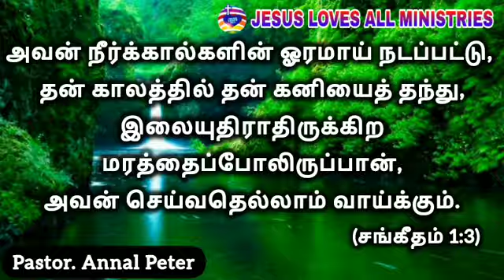நீங்கள் செய்வதெல்லாம் வாய்க்கும் | வேத தியானம் | Pr. Annal Peter | Jesus Loves All Ministries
Fasting Prayer Message
JESUS LOVES ALL MINISTRIES
Pastor. Prabhu Peter
Pastor. Annal Peter
#23 Kammavarpalayam
Thiruvallur - 602 002